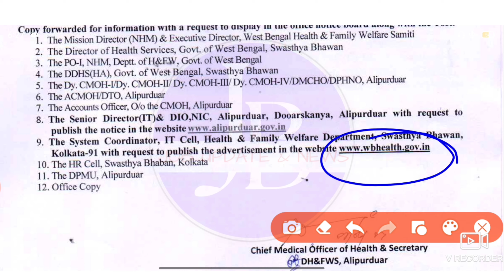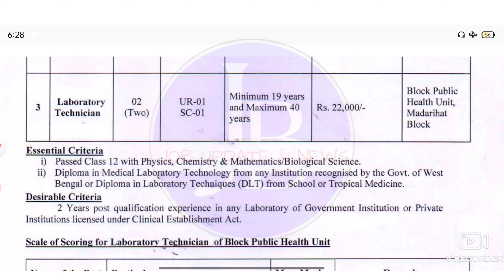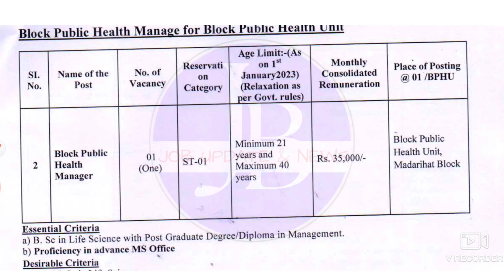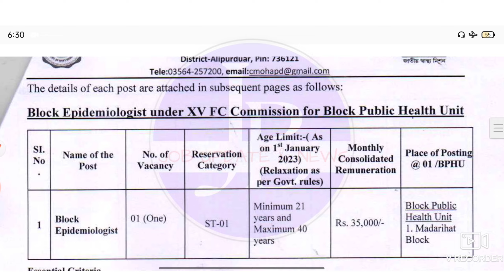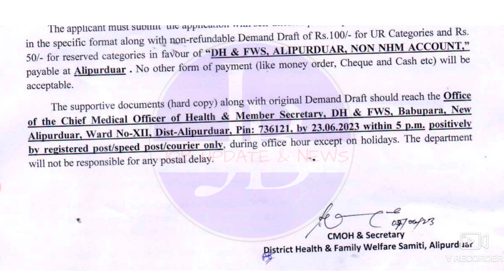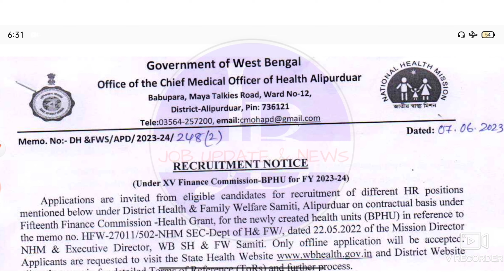Health Recruitment 2023 💥 জেলা হাপাতালে নিয়োগ📍Govt Job Vacancy 2023